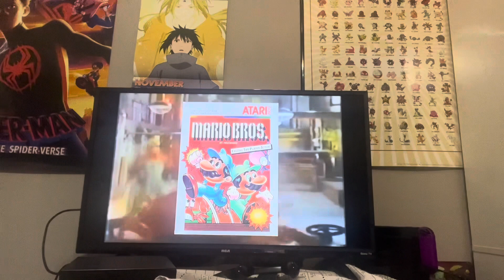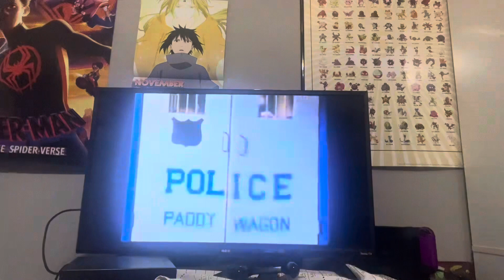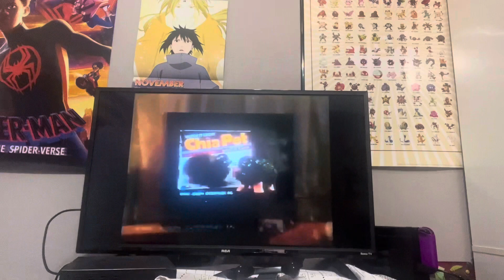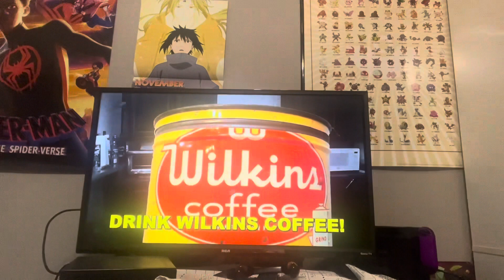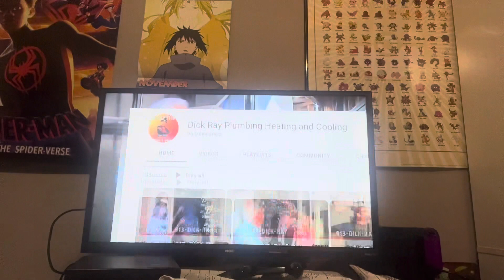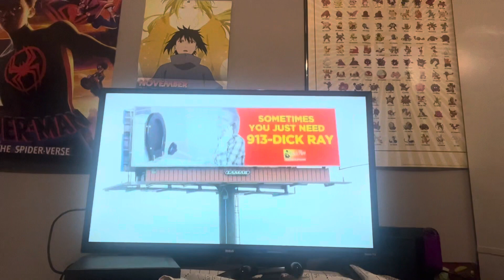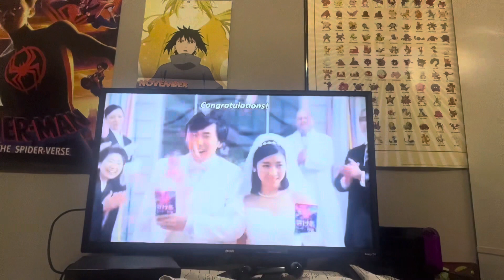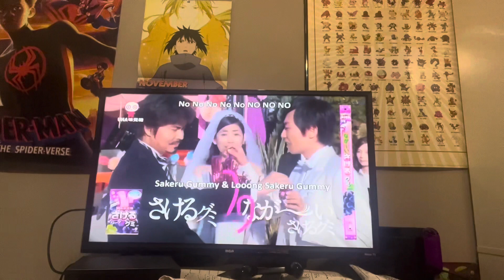Mr pizza head Folgers coffee and long long man nostalgia critic commercial h2o